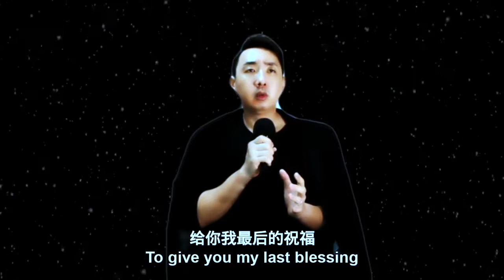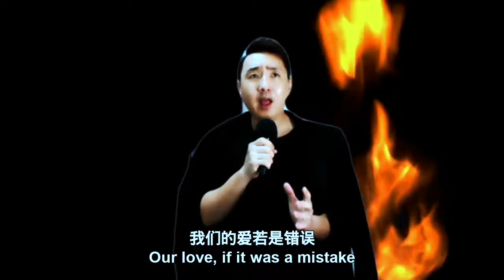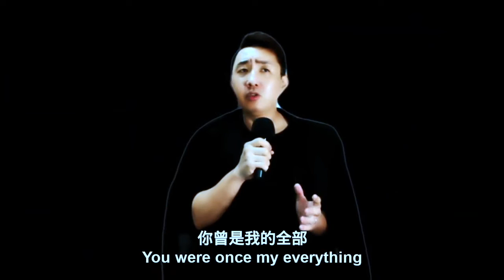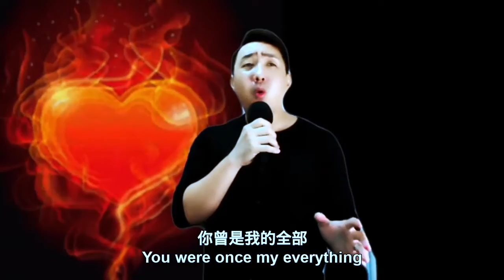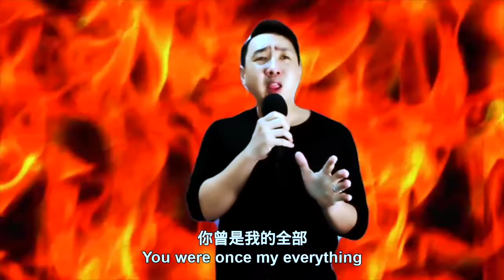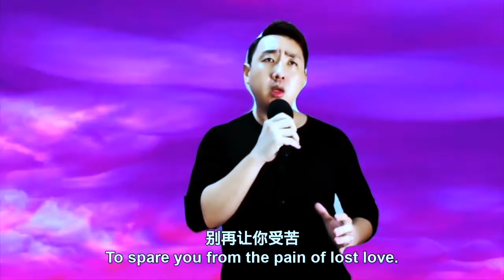"領悟: Epiphany" by Matt-Q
This song ,"Epiphany", resonates strongly with me and haunts me daily.

As a person with invisible learning struggles existing in a system that has no patience and bandwidth for someone who is slower, different and makes 'mistakes' in a nation wide culture with zero tolerance for deviation, I often feel as if my life is one big mistake- the wrong man in the wrong place at the wrong time.